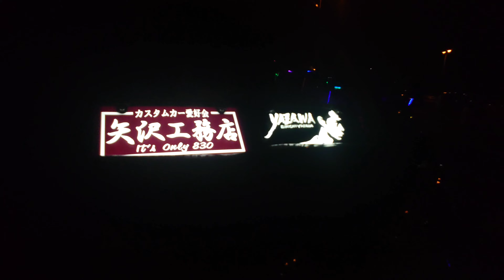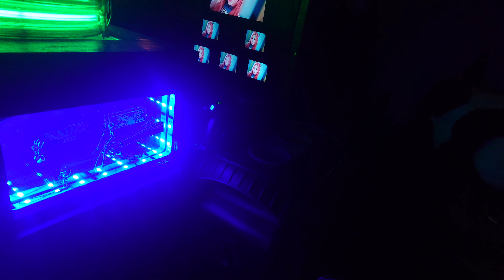夜天會会長の豪華なバニングを撮影させて貰いました⭐2023年大分アートトラッククラブ絆チャリティ撮影会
デコトラTＶでは、コチラのYouTube動画を【大分アートトラッククラブ『絆』チャリティ撮影会】の再生リストにまとめています。

2023年9月24日(日)絆 チャリティ撮影会が大分県大分市のレゾナックドーム大分（旧大分銀行ドーム）で開催されたので早朝からお邪魔して来まました。
天気も非常に良く絶好のデコトラのイベント日和！！
今回も全車両のデコトラを沢山撮影させて貰いましたのでもし宜しければ最後までご視聴下さい。
主催者様におかれましては暑い中とても大変だったと思いますが素晴らしいイベントで本当に感激しました。
有り難う御座いましたm(_ _)m
因みに、YouTube撮影している時にギャラリーの方から【雑誌の写真撮影の方ですか？】とお声をかけられました（汗）
言われてみれば雑誌のカメラマンさんと同じような態勢でデコトラを撮影していると言う事に今回のイベントで初めて気が付きました(笑)
トドメはデコトラで参加された方と思いますが、【大分 男児さんですか？】と、お声をかけられましたが、【違います、無名のデコトラＴＶです。】とお答えしました。
大分 男児さんのステッカーが欲しかったとの事でした。
ヤッパリ大分県は不動の、 デコトラのパパラッチ 大分 男児さんが有名な方だと言う事が改めて実感した瞬間でした❢